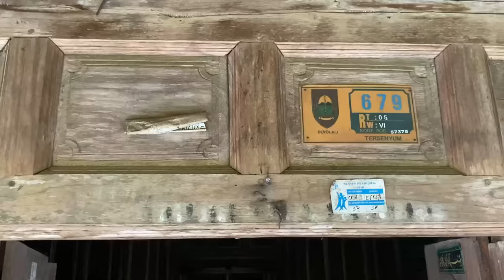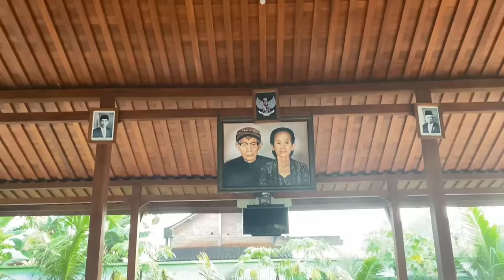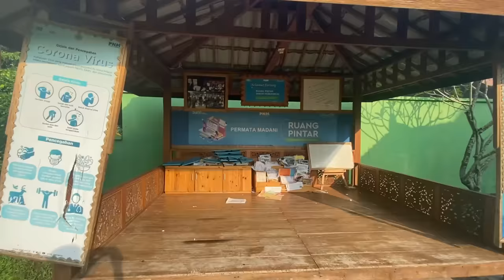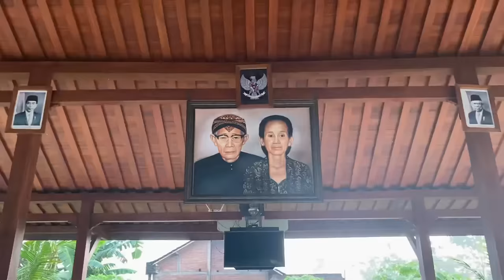Rumah Masa Kecil Presiden Jokowi yang Bikin Haru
Presiden Joko Widodo atau yang akrab disapa Jokowi dikenal sebagai sosok yang sederhana dan dekat dengan rakyat.
Ternyata, sifat tersebut sudah terbentuk sejak ia masih kecil. Jokowi pernah tinggal di sebuah rumah yang sangat sangat sederhana dan hanya berdinding kayu.